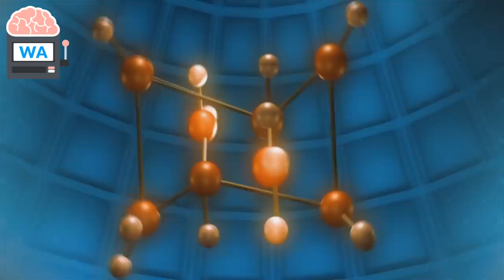Tödlicher "Zombie-Virus" verbreitet sich unter Wildtieren - Gefahr für die Menschheit?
In den USA macht sich der sogenannte „Zombie-Virus“ breit. Die Nervenkrankheit ist in mindestens 24 Bundesstaaten nachgewiesen wurden und davon sind vor allem Hirsche, Rehe und Elche betroffen. Nun warnen US-Experten davor, dass die neuartige Krankheit auch auf uns Menschen übertragbar sei. Gefahr für die Mensch? Mehr im Video

👥Mitwirkende/r:
Videoschnitt: Chris
Script: Chris
Sprecher: Chris (Standardsprecher - keine 2. Person)

🔎Quellenangabe:
↪Google Bilder (Lizenzfrei)
↪Pixabay
↪Pexels Video
↪Flickr
↪Pexels